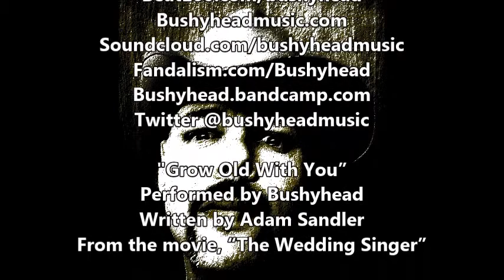Grow Old With You cover by BUSHYHEAD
Discover music by Bushyhead at
Facebook.com/bushyheadmusic
Reverbnation.com/bushyhead
Beat100.com/bushyhead
Bushyheadmusic.com
Soundcloud.com/bushyheadmusic
Fandalism.com/Bushyhead
Bushyhead.bandcamp.com

"Grow Old With You"
Performed by Bushyhead
Written by Adam Sandler
From the movie, "The Wedding Singer"

For my lovely Nancy Lee :)